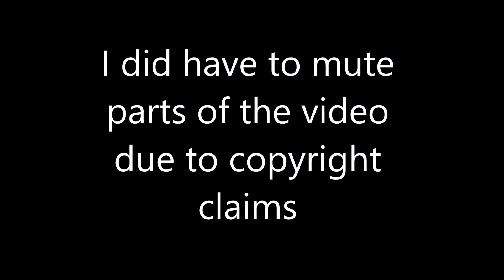Elite Superbowl Car And Truck Show Pt. 7(amazing cars, trucks, donks, gbodys, loud music and more)